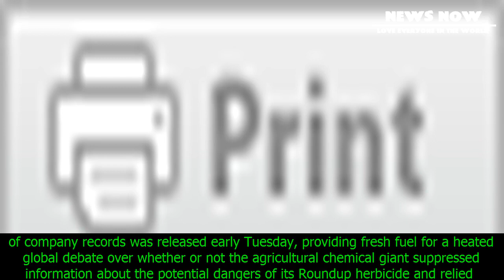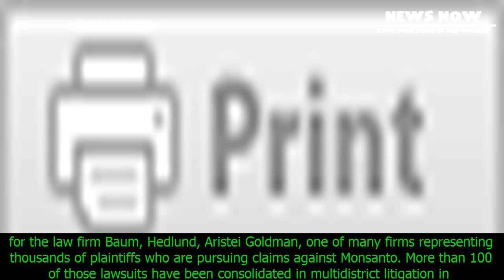[News 2017] Just-released docs show monsanto “executives colluding with corrupted epa officials to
Just-released docs show monsanto “executives colluding with corrupted epa officials to manipulate scientific data”